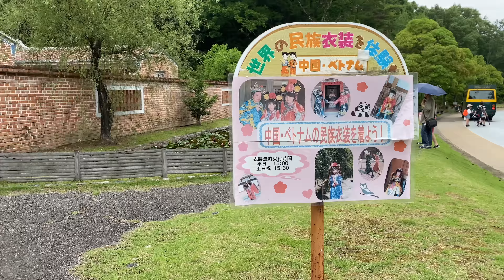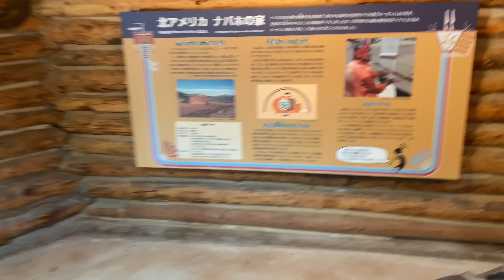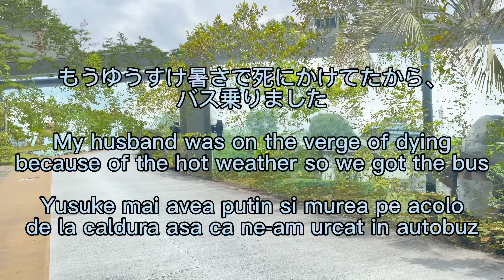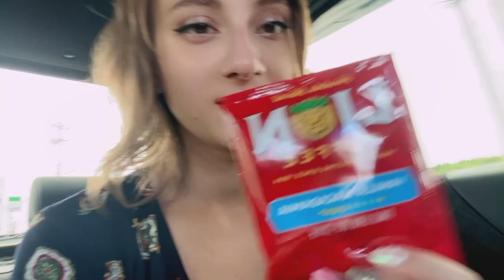[Little World] 外国人が外国人を見に行く？ Going around the world.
ハローハロー
世界の中ではどこでも行けたらどこに行く？
今回は3人でリトルワールドに行きましたー
リトルワールドはいろんな国が見れる１つの場所.
動画お楽しみに！

Hello Hello!
If you could go anywhere around the globe where would it be?
This time the 3 of us decided to go to Litlle World.
This place has a variety of countries in just one big park.

Buna Buna!
Daca ati putea merge oriunde pe glob unde v-ati duce?
Noi azi am fost in Litlle World.
Sunt adunate mai multe tari in acelasi loc.
Sper sa va placa, nu uitati sa va abonati.